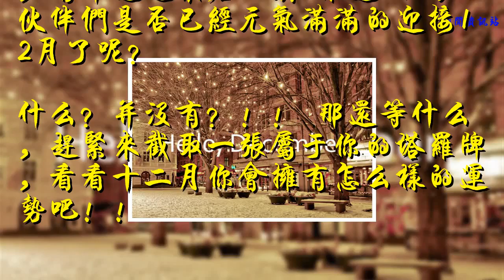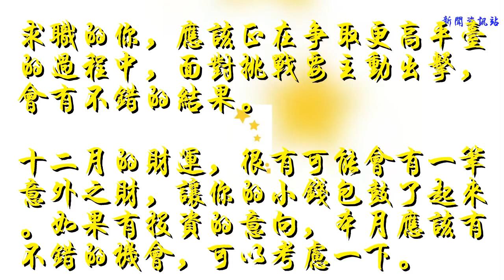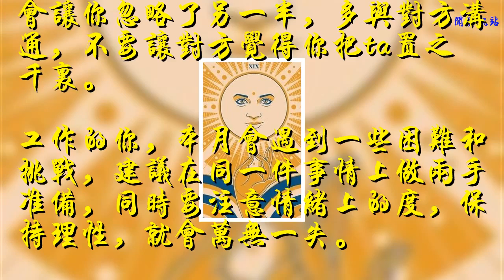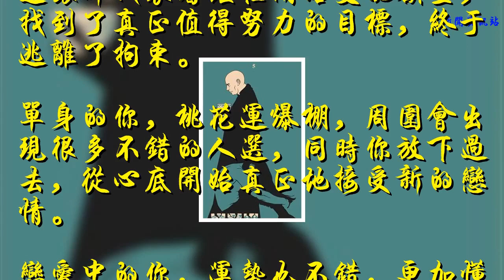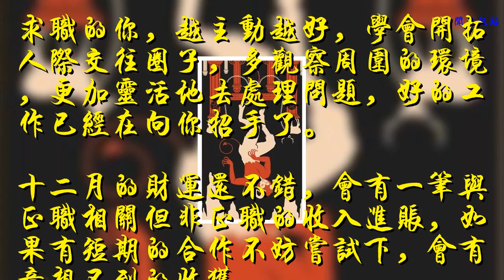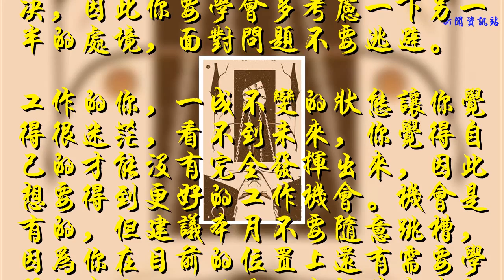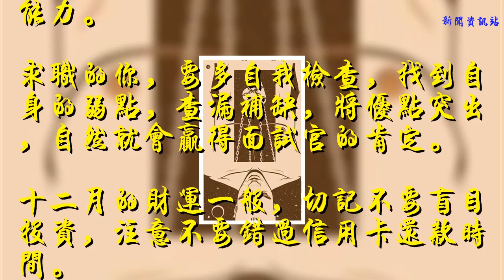不水逆也煩心？點進領取屬于你的十二月運勢牌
點擊貓巫先生關注

2017年已經只剩最后一個月啦，有幸逃過最后一次 水逆 的小伙伴們是否已經元氣滿滿的迎接12月了呢？
什么？并沒有？！！ 那還等什么，趕緊來截取一張屬于你的塔羅牌，看看十二月你會擁有怎么樣的運勢吧！！

打開手機截圖功能
截取一張塔羅牌
來查看牌面含義吧

正位【太陽】
這張牌代表在太陽底下，所有事情都變得明朗和清晰，充滿了希望和力量。
單身的你，要盡可能去展示自身的魅力，這會是讓你脫單的最佳時機，如果無法判斷眼前哪一個是真正喜歡，就選擇那個讓你感到最舒服的。
戀愛中的你，正處在濃烈的愛意之中，雖然彼此也有做的不太好的地方，但只要好好的溝通，便能一直幸福甜蜜。
工作的你，充滿了干勁，性格內向的人要多借助難得的好人緣和好運氣，拓展一下交際圈，不要太退縮，因為你的貴人也許就會在本月出現。
求職的你，應該正在爭取更高平臺的過程中，面對挑戰要主動出擊，會有不錯的結果。
十二月的財運，很有可能會有一筆意外之財，讓你的小錢包鼓了起來。如果有投資的意向，本月應該有不錯的機會，可以考慮一下。

正位【圣杯五】
這張牌表示，雖然現在的生活有些艱難，但希望就在失望的背后，只要跨過去，生活會重新開始。
單身的你，感情運勢一般，你總是把眼前的人與過往的情感相比較，一時間很難走出原有的情感困境，這樣無法開始新的感情，你應該拋開過去，專注現在，不再自怨自艾，才會好起來。
戀愛中的你，也許正沉浸在自己的世界里，或悲傷，或喜悅，但這都會讓你忽略了另一半，多與對方溝通，不要讓對方覺得你把ta置之千里。
工作的你，本月會遇到一些困難和挑戰，建議在同一件事情上做兩手準備，同時要注意情緒上的度，保持理性，就會萬無一失。
求職的你，可能遇到自信不足的情況，忘掉過去失敗的經歷，重新開始，在面試前做好充分的準備，會有很好的工作機會。
十二月的財運一般，不會有意外金額的入賬，對于投資也要小心謹慎。

逆位【惡魔】
這張牌代表著理性開始支配欲望，找到了真正值得努力的目標，終于逃離了拘束。
單身的你，桃花運爆棚，周圍會出現很多不錯的人選，同時你放下過去，從心底開始真正地接受新的戀情。
戀愛中的你，運勢也不錯，更加懂得為另一半付出，凡事也不再唯唯諾諾，讓對方覺得很有安全感，感情更為穩固。
工作的你，恢復了理性，卻比以往都要放得開了，越來越清楚自己想要的是什么，如果能利用好身邊的資源，會有一番作為的。
求職的你，越主動越好，學會開拓人際交往圈子，多觀察周圍的環境，更加靈活地去處理問題，好的工作已經在向你招手了。
十二月的財運還不錯，會有一筆與正職相關但非正職的收入進賬，如果有短期的合作不妨嘗試下，會有意想不到的收獲。

逆位【倒吊人】
這張牌代表目前受到了約束，盡管拼命地掙扎，想得到自由，可惜時機未到，仍需忍耐。
單身的你，面臨一種尷尬的處境，一方面你很想擺脫單身，但另一方面又很反感家庭相親性質的聚會，不用過多的在意，自己清楚想要的愛情是怎樣的就行了。
戀愛中的你，在感情生活中進入疲憊期，對于雙方的矛盾也懶得去解決，因此你要學會多考慮一下另一半的處境，面對問題不要逃避。
工作的你，一成不變的狀態讓你覺得很迷茫，看不到未來，你覺得自己的才能沒有完全發揮出來，因此想要得到更好的工作機會。機會是有的，但建議本月不要隨意跳槽，因為你在目前的位置上還有需要學習的東西，可以進一步提升自我的能力。
求職的你，要多自我檢查，找到自身的弱點，查漏補缺，將優點突出，自然就會贏得面試官的肯定。
十二月的財運一般，切記不要盲目投資，注意不要錯過信用卡還款時間。
最后 送給大家一張
水逆退散符
（在我的公中號：貓巫先生，后臺回復“水逆”即可獲取）
幫助大家順順利利度過十二月
-end-